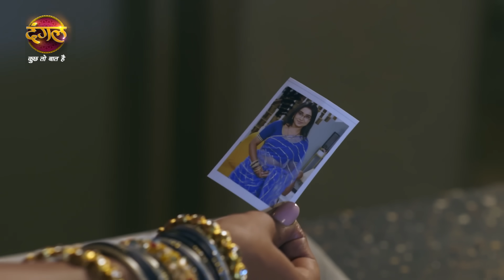Mann Sundar | मन सुंदर | रुचिता ने मचाया घर में कोहराम | Episodic Glimpse